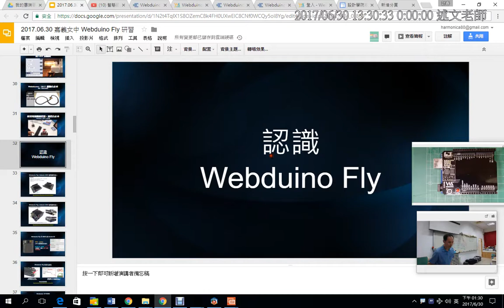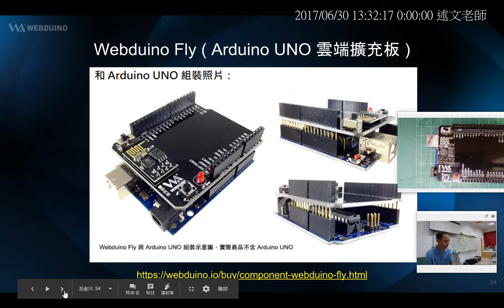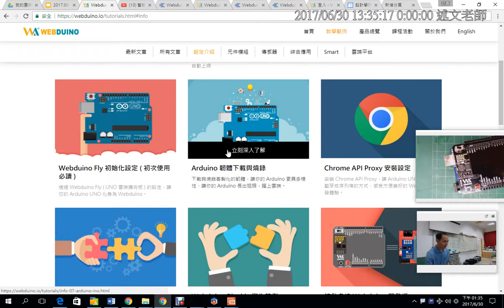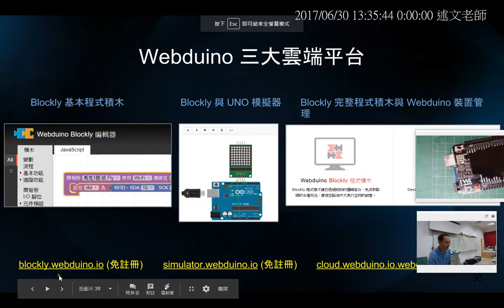02：認識 Webduino Fly 開發板